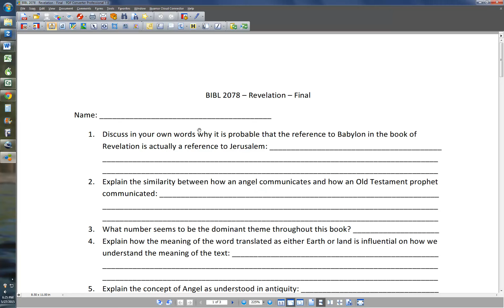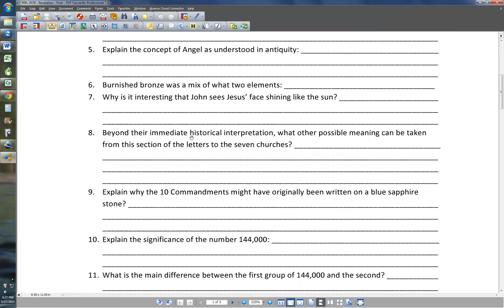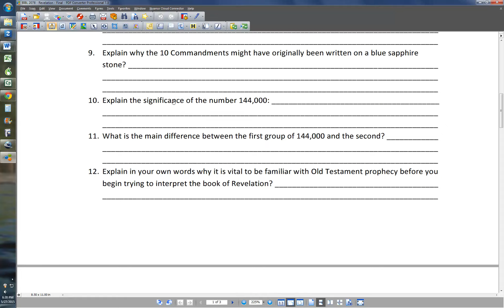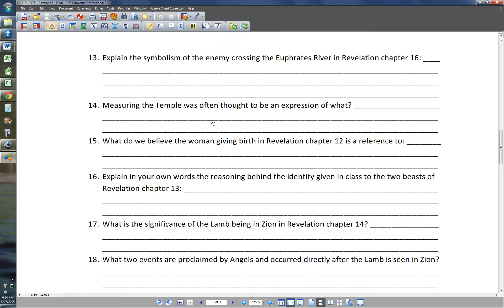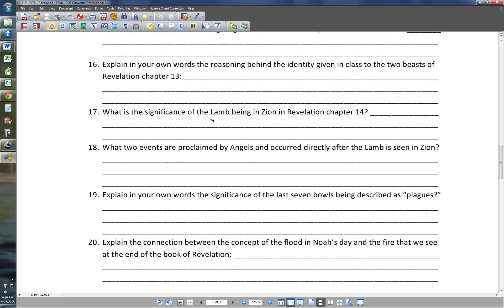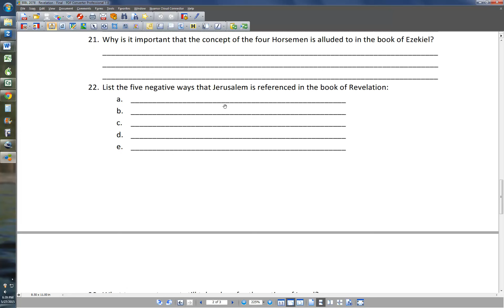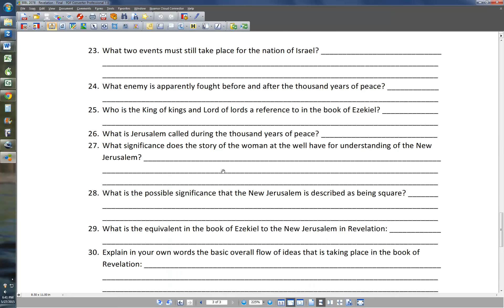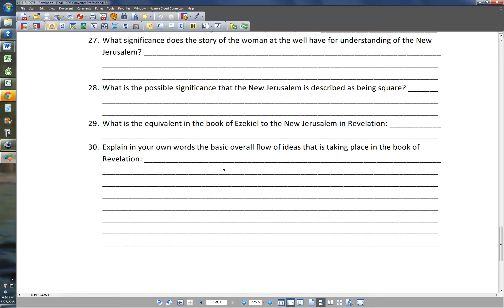Video: Revelation - Final Review